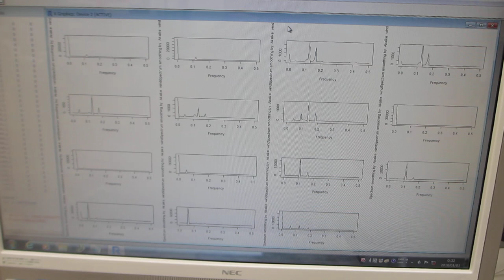超音波の音圧測定解析（超音波システム研究所）